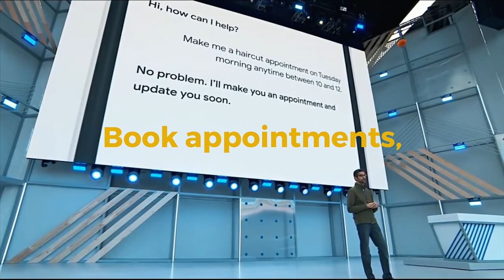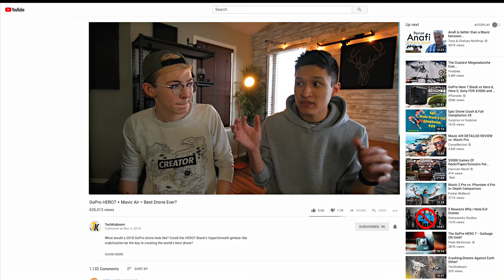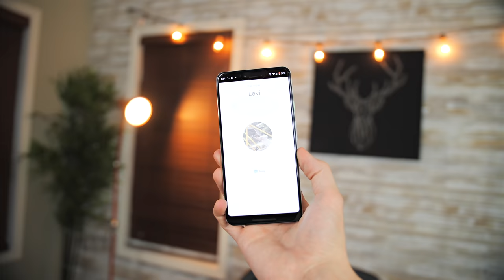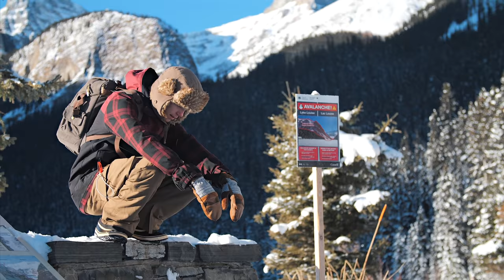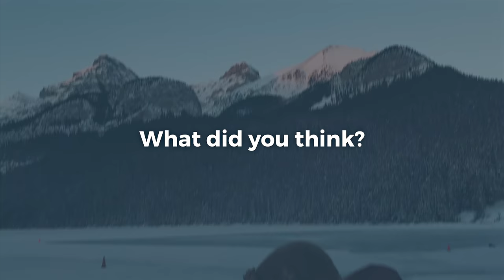What Google Didn’t Tell You About the Pixel Phone | TechKaboom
Win AI, win the world.

Google's Pixel 3 XL
GoPro HERO7 Black

Our camera

Tech we use

TechKaboom is:
Fin: @finsgraphics
David: @davidtplays

About TechKaboom:

TechKaboom is a channel where we give people challenges for a chance to win the latest smartphones, iPhone, and tech gadgets! You might even see us try some new tech as well. Let us know what you would like to see next in the comments ￼